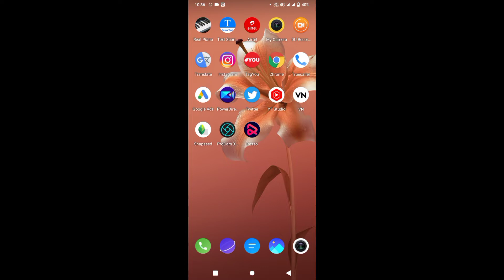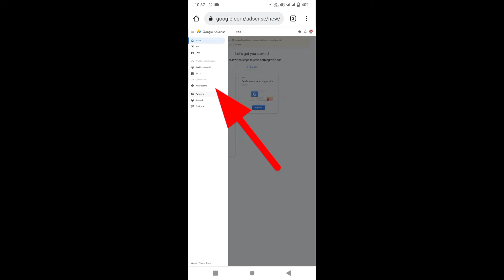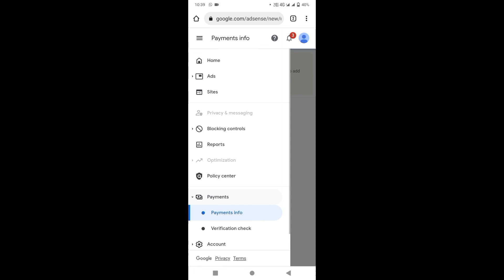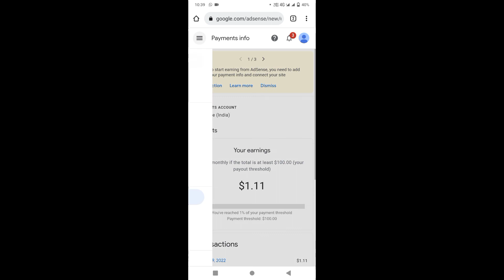Let's get you startedJust follow the steps to start earning with ads | Google Adsense prblm,